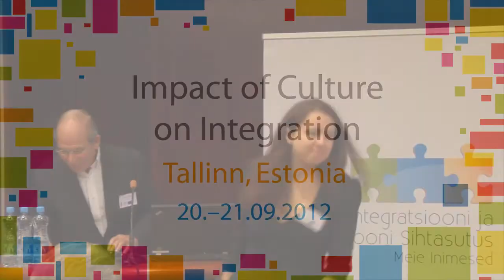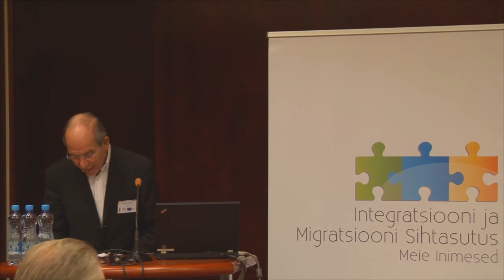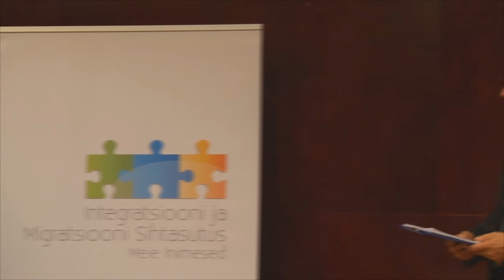Robert Palmer: "Integration Policies for Europe in the XXI Century"